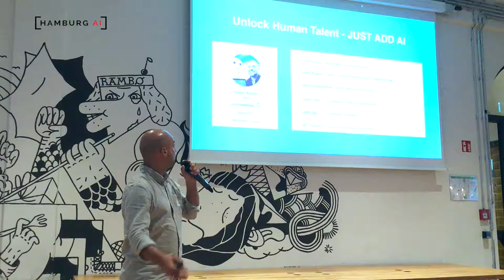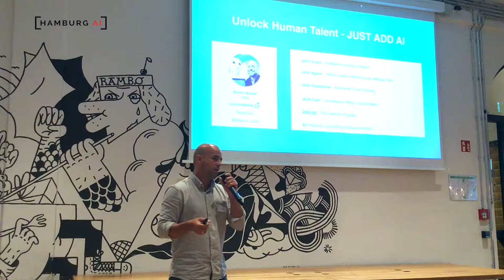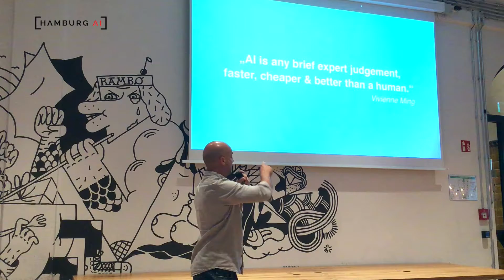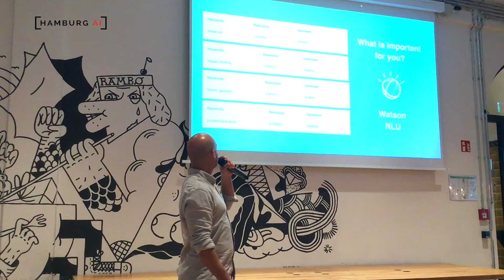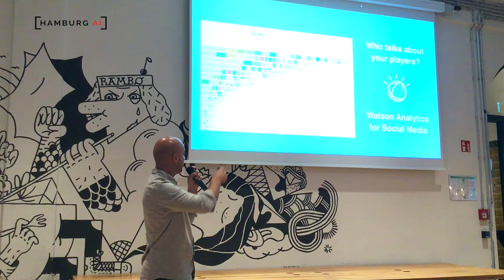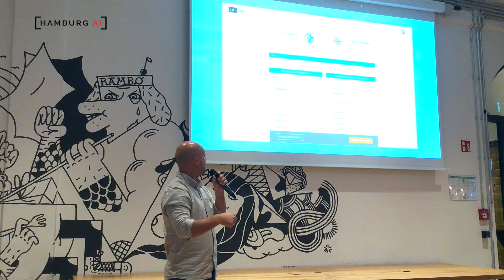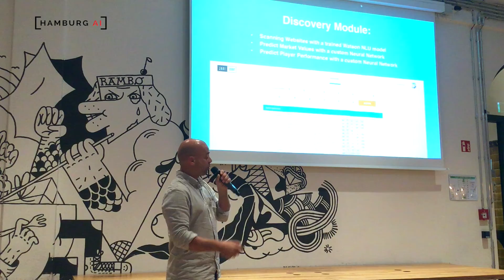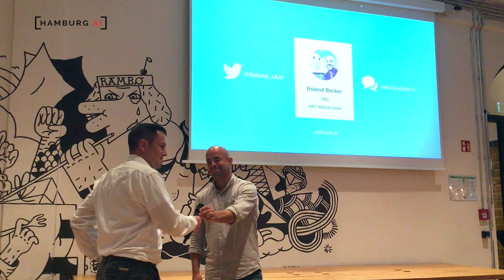Enhancing football talent scouting with AI | Roland Becker, CEO at JUST ADD AI | HamburgAI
collectAI hosted the 6th HamburgAI on September 5th 2018 at Mindspace Hamburg. We discussed real Artifical Intelligence use cases. The next HamburgAI will take place on January 16th at WeWork

Roland Becker, CEO at JUST ADD AI, gives insights on how his team applies artificial intelligence to raise football talent scouting to the next level.

About HamburgAI
HamburgAI is a community that brings together start-ups, bluechips and academics to discuss the current state of the industry and upcoming trends in artificial intelligence.

About collectAI
collectAI digitises account receivables management based on AI services. The technology helps improving customer experience and increasing conversion rates. It covers the end-to-end process from e-invoicing and dunning over to debt collection.